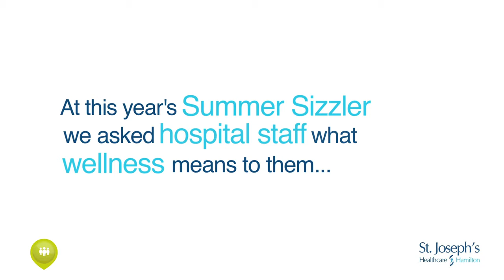Wellness at St. Joe's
At St. Joseph's Healthcare Hamilton we are committed to creating a healthy workplace where the well-being of our employees is paramount. We recognize this commitment to a healthy workplace helps drive our ultimate goals of delivering compassionate care and achieving excellence in healthcare.

We understand the value of helping our staff improve their health and well-being and towards that end we are dedicated to developing a Wellness Culture within the St. Joe's community.

Our Wellness strategy and programming is aimed at reducing stress, building health awareness and improving the overall well-being of our employee community. As we continuously invest in ways to facilitate work/life balance we are committed to developing a program that inspires employees to take care of themselves.